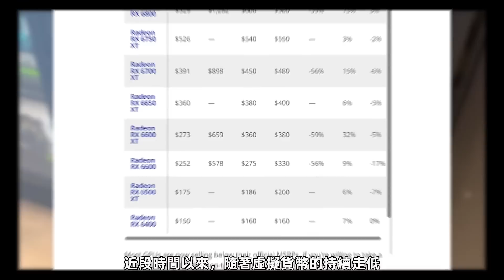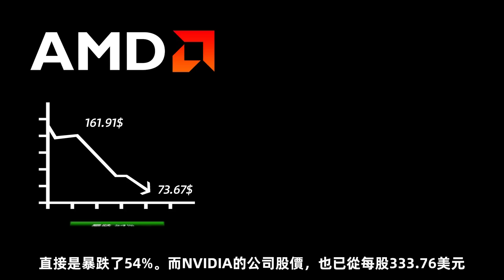因礦卡沖擊和庫存積壓：NVIDIA、AMD股價現已暴跌近60%，顯卡降價還將持續！「超極氪」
受虛擬貨幣走低、巨量礦卡沖擊，以及N卡和A卡的積壓庫存暴倉
AMD股價從每股161.91美元，跌至每股73.67美元，暴跌54%
NVIDIA股價從每股333.76美元，跌至每股145.23美元，暴跌56%